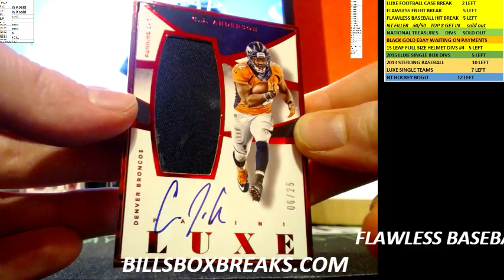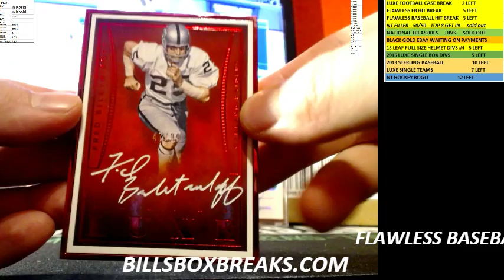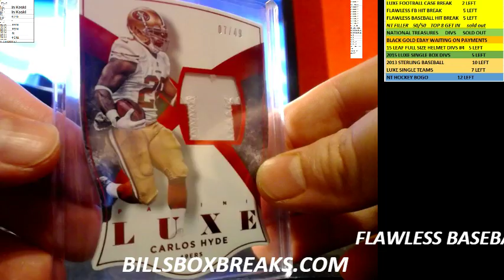PERSONAL BOX FOR KRIS MARTIN 2015 LUXE